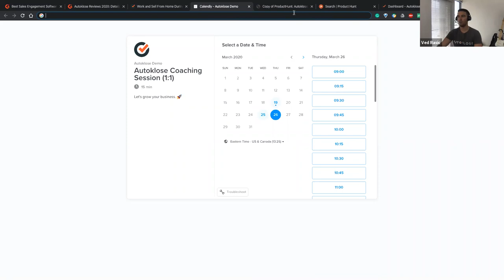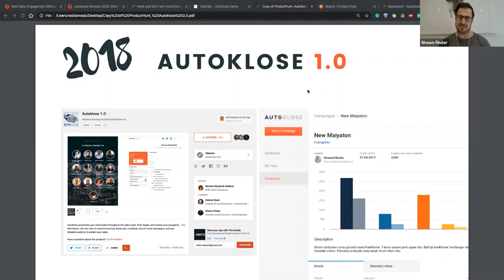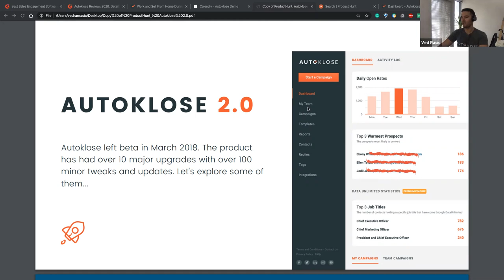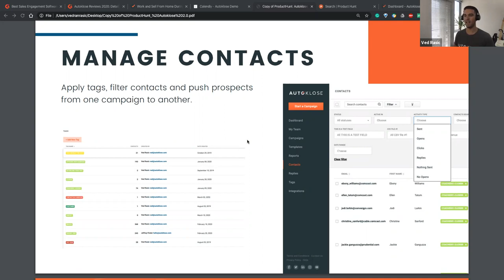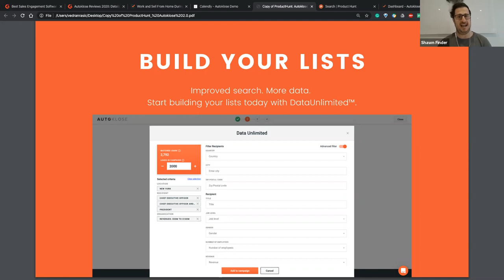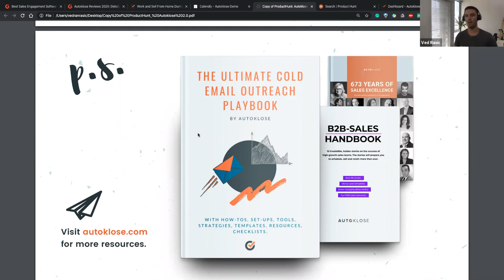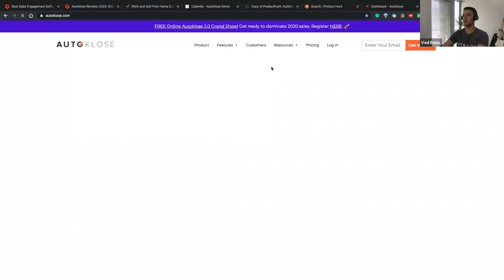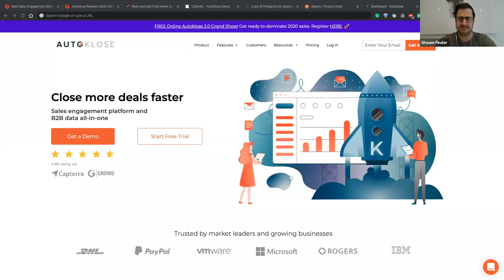Cold email reimagined 💌— Autoklose 2.0 Show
Autoklose 2.0 — Cold email reimagined 💌

Autoklose 2.0 brings a reimagined cold email workflow. You can build & verify prospect lists, schedule personalized campaigns and track real-time progress in a vivid dashboard. 2.0 is supported by Autoklose Sentiments™– a powerful add-on indicating how your recipients feel about your emails.